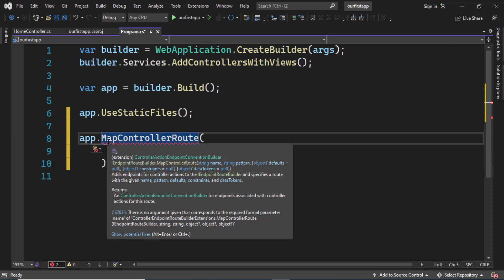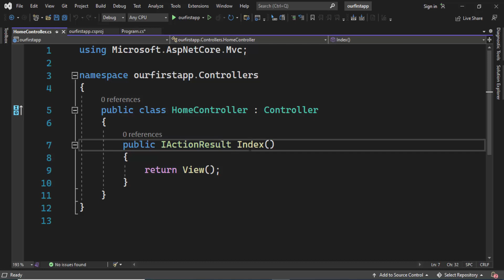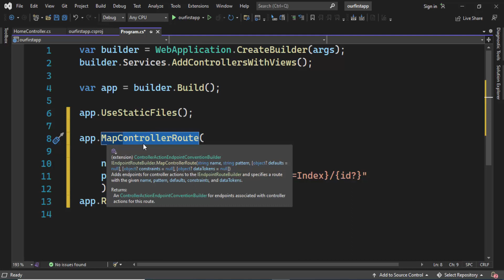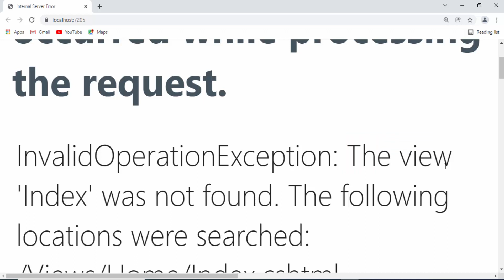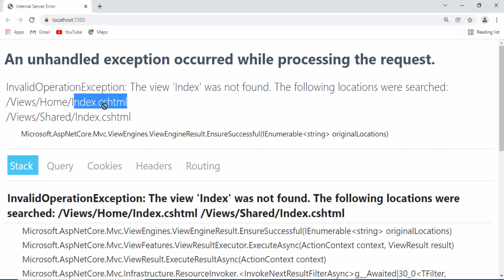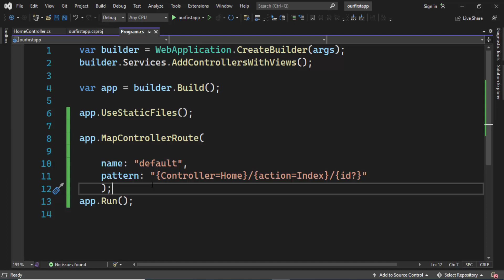كيف تصبح مهندس برمجيات ويب محترف باستخدام Net Maui. || المحاضرة 5 || Routing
فى هذا الكورس سنبداء بمشيئة الله رحلة التعلم الفريدة والتجربة الاولى عربيا وهى اعداد الدارس لان يصبح مهندس برمجيات محترف باستخدام احدث اصدار من .net وهو .net maui مخرجات الكورس بمشيئة الله هو انك تقوم ببرمجة موقع ويب كامل باستخدام هذة التقنية القوية
يجب ان تكون قد انهيت كورس كيف تصبح مهندس برمجيات والذى يشمل شرح قواعد البيانات اس كيو ال سيرفر واساسيات للغة السى شارب حتى تحقق اقصى استفادة من الكورس يمكنك الدخول الى القناة والبحث عن قائمة تشغيل كيف تصبح مهندس برمجيات محترف
سى شارب
مهندس برمجيات